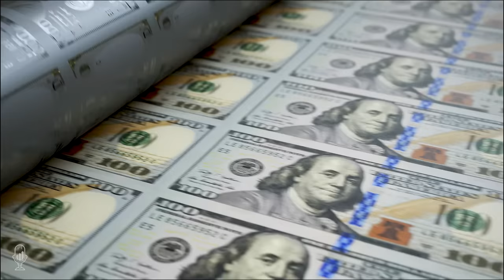Dr. Stephen Leeb: The Golden Age of Financial Assets is Over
Tom recently had the pleasure of chatting with Dr. Stephen Leeb about ICAG (Inflation, Commodities and Gold) and how it can help us look forward into the medium to long term. Steve believes that the US has reached a point of inflection and resources are becoming increasingly scarce, sparking an important discussion about the distribution of resources across the world. He argues that the principles of freedom of thought and equality outlined in the Declaration of Independence are still relevant today and should be the foundation for a successful future.

Steve went on to talk about the Black experience in the 50s and 60s, stressing the importance of everyone having the essentials of life and not defining equality as money and material things. He also mentioned how America is now a materialistic society and how this is dangerous, and how we need to focus on sustainability and humanity.

Steve then discussed the slowdown in technology since the tech stock boom in 2000 and how gold is the only thing that is suited for a monetary system. He believes that gold has magical qualities and is the only thing that can bring back equality and progress in the world.

Steve also spoke about the Milgram experiments and how some people believe that Asians and Russians are more susceptible to obeying authority, but he argued that this is not the case. He then explained how the US has lost the belief of equality and how Elon Musk is an example of someone who believes in free speech and equality.

He believes that for the US to move forward, it must recreate the belief in equality and sustainability that was present in the 1950s and 1960s. He then discussed how the US should become an ally to the BRICS nations and how the war in Ukraine has changed the relationship between Russia and China.

In conclusion, Steve emphasizes the importance of returning to a Jeffersonian Democracy and of understanding what is sacred to America. He believes that the only way to move forward is to accept everyone's differences and work together to achieve peace and harmony.

Time Stamp References:
0:00 - Introduction
0:44 - A Point of Inflection
2:00 - Resources & Inequality
4:42 - Jeffersonian Thought
8:00 - Capitalism & Materialism
13:15 - Resource Sustainability
14:21 - Ukraine & Russia
16:03 - Technology & Limits
19:00 - 60s/70s a Golden Age?
25:02 - The Milgram Experiments
27:44 - Respect & Stable Society
30:53 - BRICS & Dedollarization
35:43 - Russia/China Relations
38:43 - Declaration of Independence
42:46 - The Love of Money
49:00 - Cooperation Not Wars
51:56 - Wrap Up

 - The US has reached a point of inflection and resources are increasingly scarce, sparking an important discussion about the distribution of resources across the world.
 - Gold is the only thing that is suited for a monetary system and has magical qualities that can bring back equality and progress in the world.
 - The US must recreate the belief in equality and sustainability that was present in the 1950s and 1960s in order to move forward.

Dr. Stephen Leeb is a recognized authority on the stock market, macroeconomic trends, and commodities, especially oil and precious metals. As Chairman and Chief Investment Officer of Leeb Capital Management, Dr. Leeb combines his knowledge of macroeconomic trends and current market conditions with detailed information about specific companies he follows to guide the Committee's investment decisions.

Stephen Leeb is a financial author, wealth manager, and publisher of a family of investment newsletters. He has been a recurring guest on CNN, Fox News, NPR, Bloomberg, and many others through the years. Leeb was also said to be one of the country's foremost financial experts, with Charlie Gasparino in 2016 recommending Leeb as a good candidate for Federal Reserve Chairman.

Leeb earned a B.S. in Economics from the Wharton School of Business. He also earned a Master's in Mathematics and a Ph.D. in Psychology from the University of Illinois. He authored research papers on psychology and statistics in the peer-reviewed journal Psychological Reports.  Stephen Leeb is married and lives in New York City, New York.

Leeb has written nine books on macroeconomic trends, finance, and investment, including the New York Times Best Sellers. Stephen's recent book Red Alert was awarded the 2012 Axiom Business Book Awards silver medal in the International Business/Globalization category.